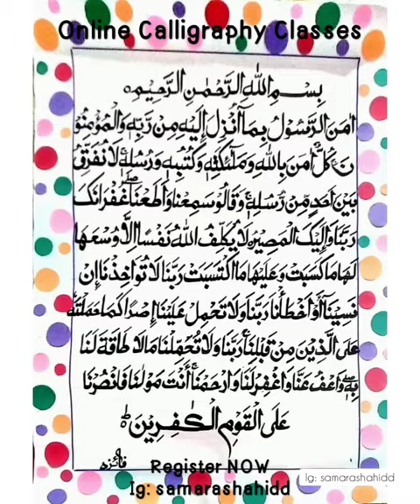Online Calligraphy Classes- ❤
@calligraphybysamara ig: samarashahidd